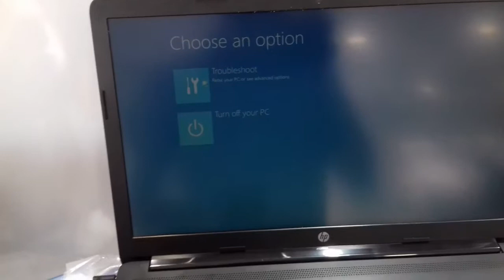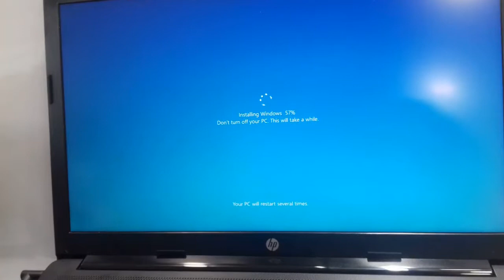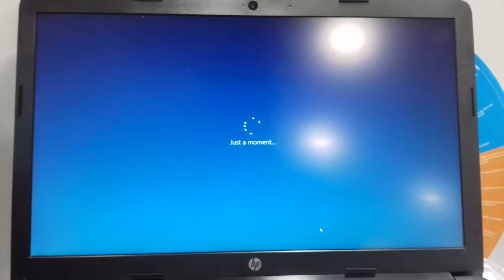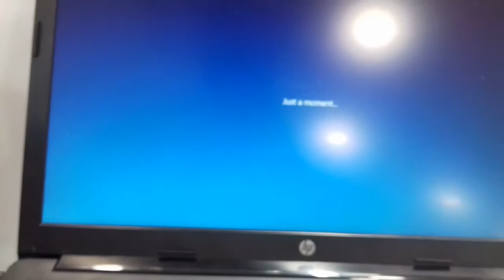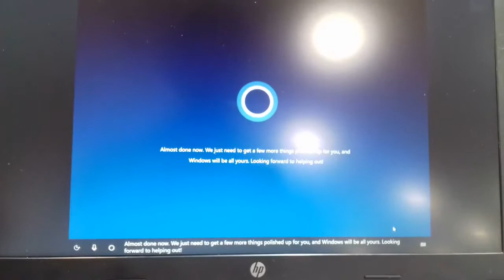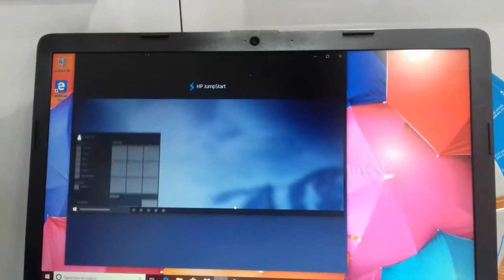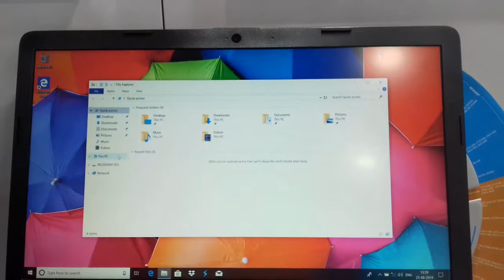How to Install Windows 10 Recovery Os Through Pendrive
Hi friends

First backup windows 10 os in pendrive
then press esc button

Select recovery option